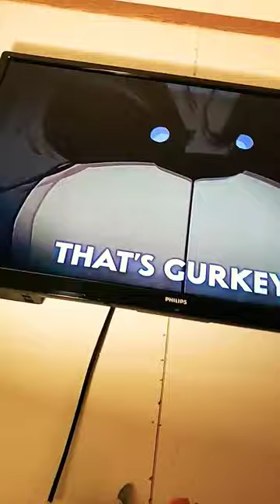November 5, 2022